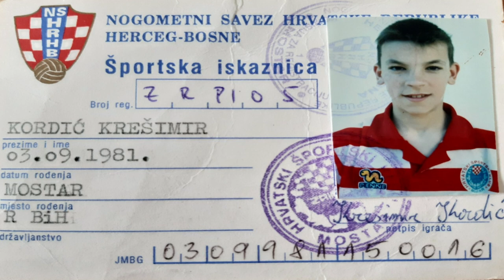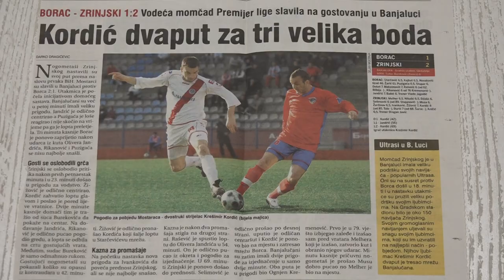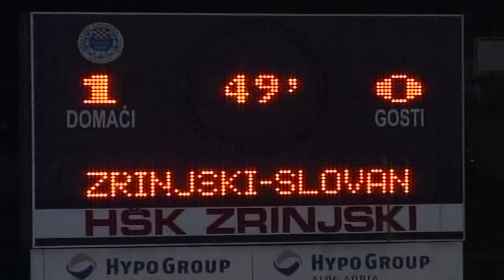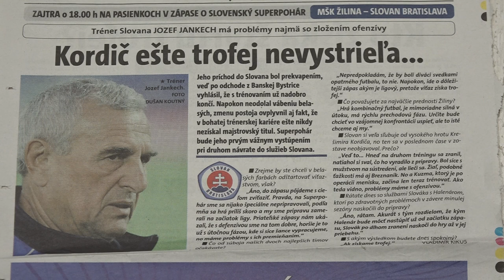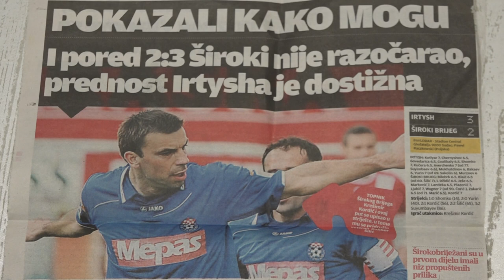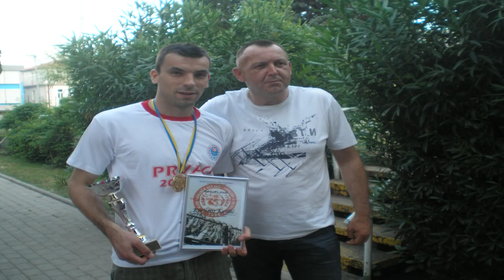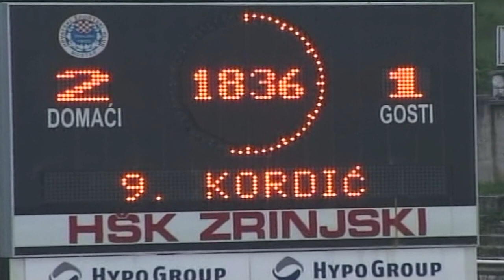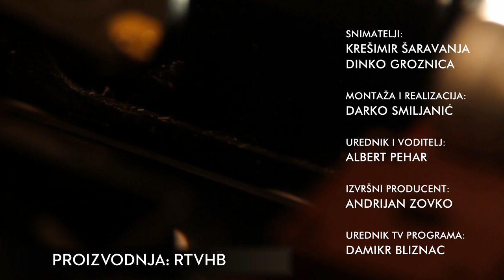RTV HB | Portret prvaka / Krešimir Kordić